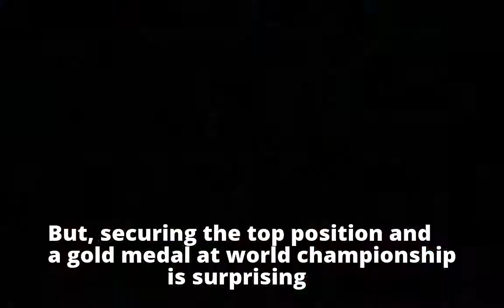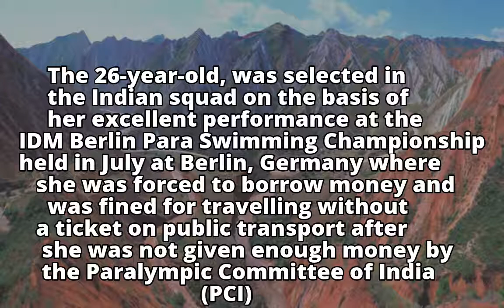Kanchanmala Pande Becomes First Indian to Win Gold at World Para Swimming Championship